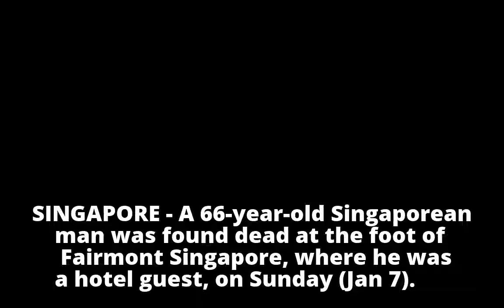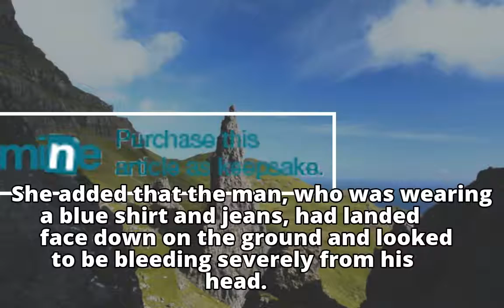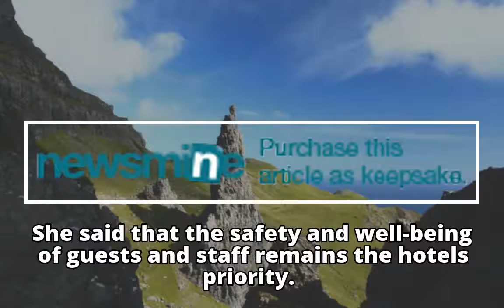Man, 66, found dead at foot of Fairmont Singapore